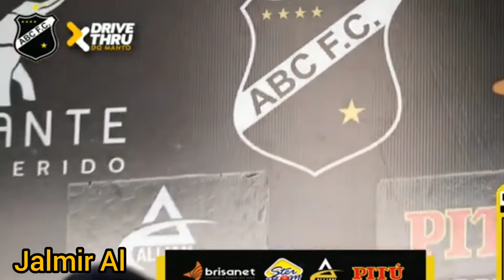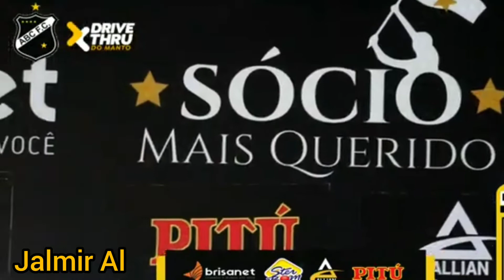BANDA GRAFITH NO DRIVE THRU DO MANTO ABC ( VOU PRA QUEBRADA - BK DO PANCADÃO).